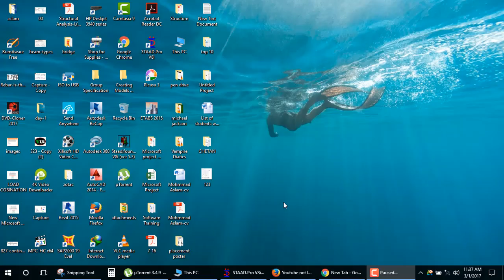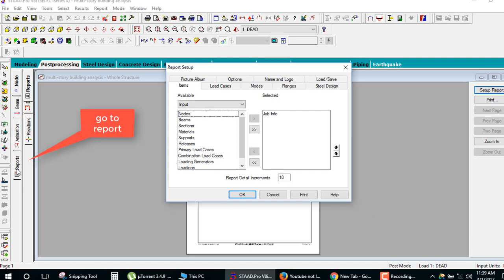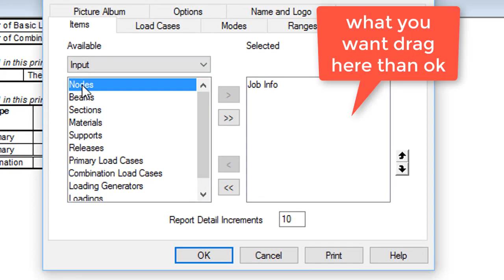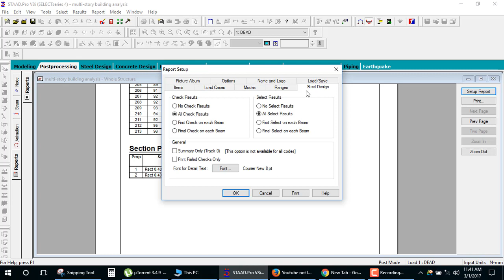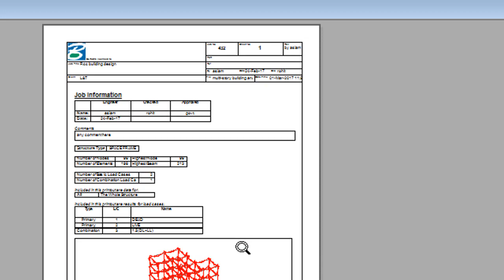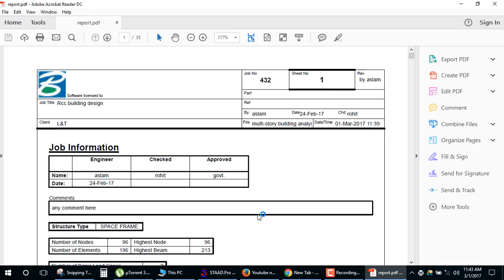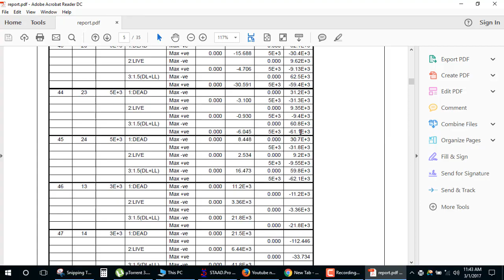Report generate in staad pro v8i